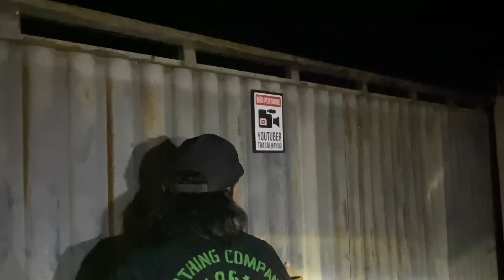CHARLLES LEVA TIRINGA E LOPIN PARA JANTAR NO CATOLÉ | COMÉDIA SELVAGEM ®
__ QUER CONCORRER AO CARRO DO TIRINGA?
até o dia 25/06/2022 e concorra ao Carro do Tiringa!

Sorteio Autorizado pela SEAE/ME.
CERTIFICADO DE AUTORIZAÇÃO SEAE/ME Nº 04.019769/2022
Veja o Regulamento completo no site.

_ Já se inscreveu no novo canal PALPITES DO TIRINGA? Se inscreve lá galera e dá essa força!

Aproveita e já dá aquele like no vídeo que postamos agora!

MAS SE FOR GENTE BOA É PRA METER O DEDO!

Um hacker entrou no instagram do Tiringa e apagou a conta... estamos tentando recuperar os inscritos... dá uma força lá... Segue

Instagram charlles rekson de presentes ou cartas para o Tiringa

Serra Talhada-PE
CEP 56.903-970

CHARLLES LEVA TIRINGA E LOPIN PARA JANTAR NO CATOLÉ

Categoria dos Vídeos:
Comédia

Classificação Indicativa:
+14 anos _